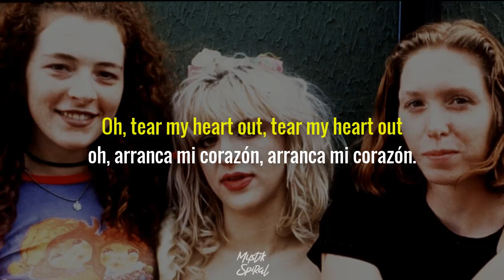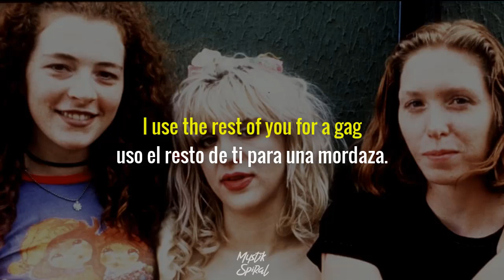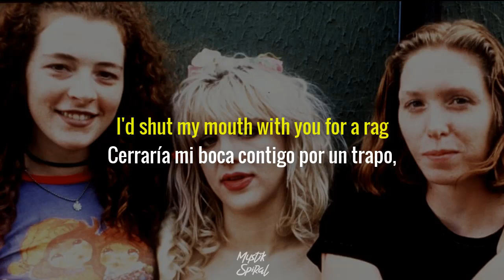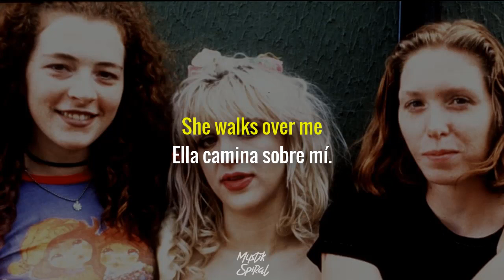Hole - She Walks On Me - Subtitulada en Español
La demostración de "She Walks on Me", así como varias otras demostraciones de Live Through This, se grabaron durante una sesión de demostración de Nirvana en 1993 para In Utero de Courtney Love y Patty Schemel. Sin embargo, algunas presentaciones en vivo de esta canción se remontan a la gira Pretty On The Inside.

Love explicó:

"¿Sabes cuando estás en la escuela secundaria y está esa chica, y ella trata de copiarte y ya eres un gran bicho raro de todos modos y no le gustas a nadie, pero luego trata de copiarte y hacerse popular [por eso]? De eso se trata esta canción".

Este comentario comparte fuertes similitudes con las declaraciones de Love sobre Kat Bjelland en "Strange Love", el artículo de Vanity Fair de 1992 conocido principalmente por proporcionar evidencia del uso de drogas de Love durante el embarazo:

"Kat me ha robado mucho. Vestidos. Letra. riffs de guitarra, zapatos. Incluso fue tras Kurt [Cobain]. Eso fue el colmo. Porque aguanté el robo de letras, y aguanté que ella fuera a Inglaterra primero con un vestido que le presté. Ahora ya no puedo usar esos malditos vestidos en Inglaterra".

La canción también es vagamente similar en términos de sonido y elementos de estructura con "Bruise Violet" de Babes in Toyland, lanzada anteriormente. Sin embargo, es notable que, en el momento en que se lanzó Live Through This, los dos se habían reconciliado; Bjelland incluso coescribió "Creo que moriría".

Múltiples referencias a lo largo de la canción apuntan a "Strange Love", que se sabe que sirvió de inspiración para más de una canción del álbum. La 'ella' del título bien podría ser Lynn Hirschberg, autora del artículo, muy despreciada tanto por Love como por su esposo Kurt Cobain.